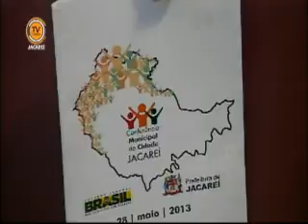Tema Livre 29/05/2013 - PMDB - vereador Paulinho do Esporte